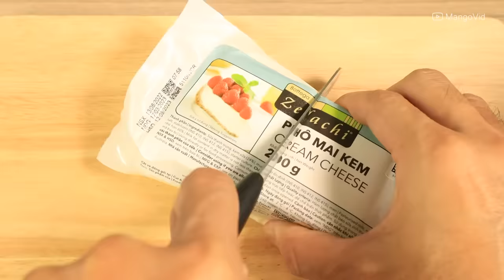2 Đồ Ăn Vặt Yêu Thích Trong Phim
- Xin chào các bạn! Hôm nay, chúng ta sẽ cùng nhau làm 2 món bánh rất ngon được yêu thích trong phim ngày xưa. Đó là bánh rán đậu đỏ và bánh phô mai hình tam giác. Khi xem xong video, chắc chắn bạn đã biết chúng trong bộ phim nào phải không.!!.